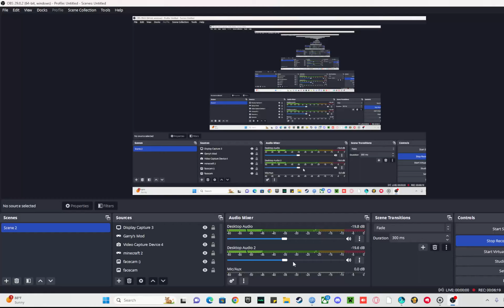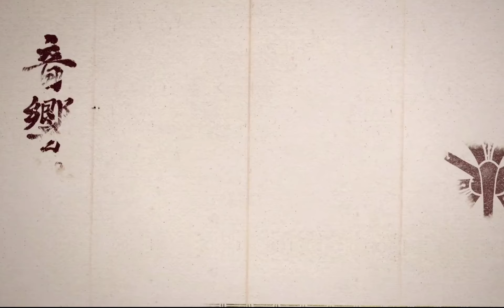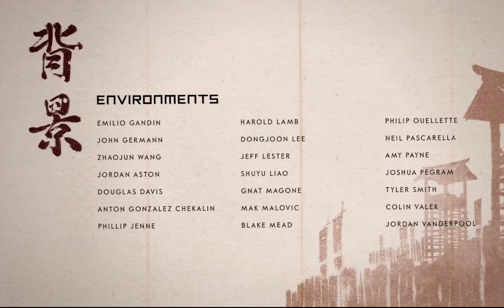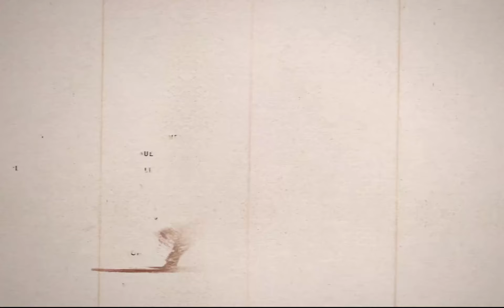Beating Lord Shimaru in Ghost of Tsushima!